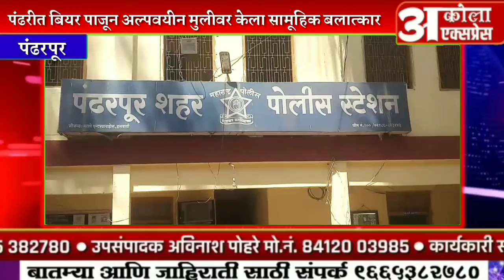पंढरीत बियर पाजून अल्पवयीन मुलीवर केला सामूहिक बलात्कार | अकोला एक्सप्रेस न्युज